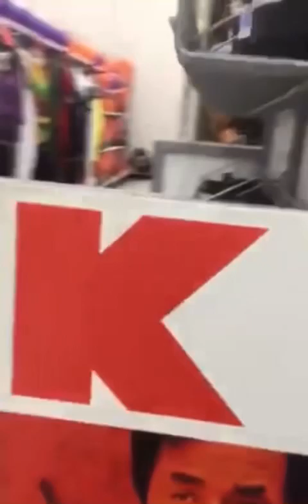Former Kmart matamoras Pa closing sale 2019